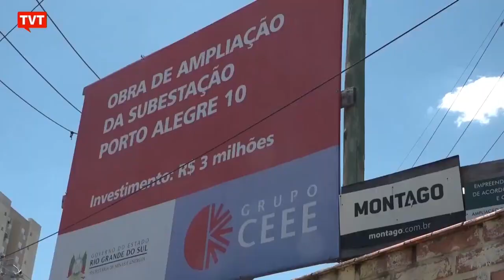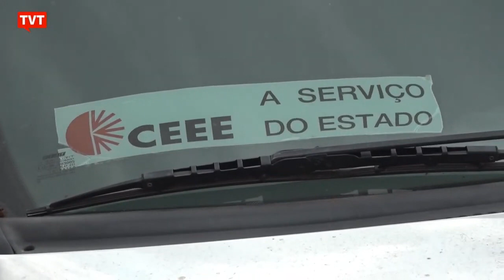Reportagem Especial: Privatização da CEEE Suspensa pela Justiça